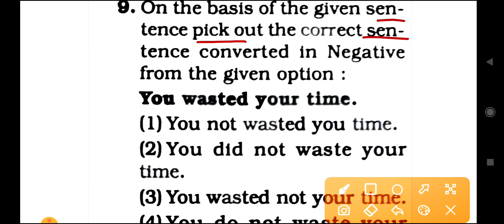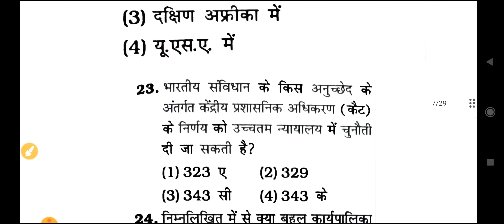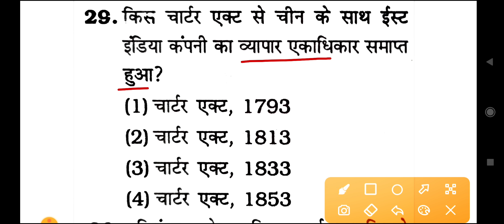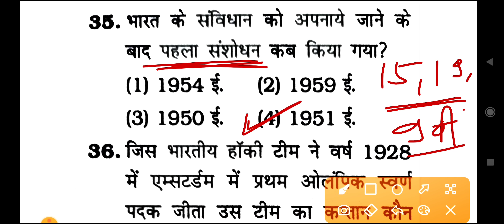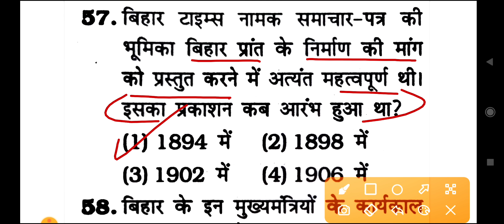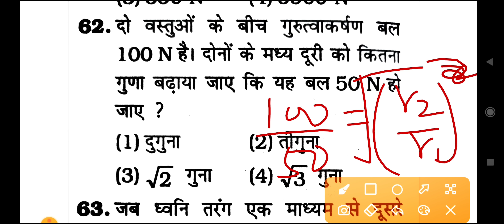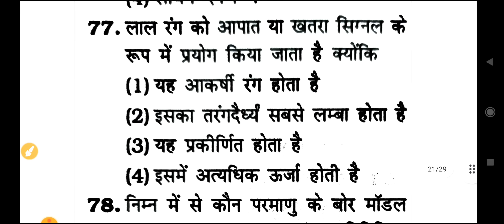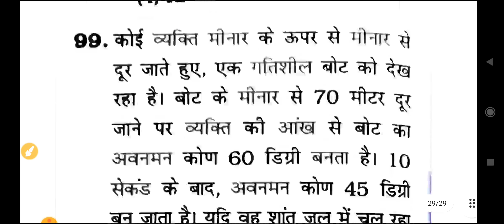Bihar Police Constable Full Practice Set 2023 Important 100 Question